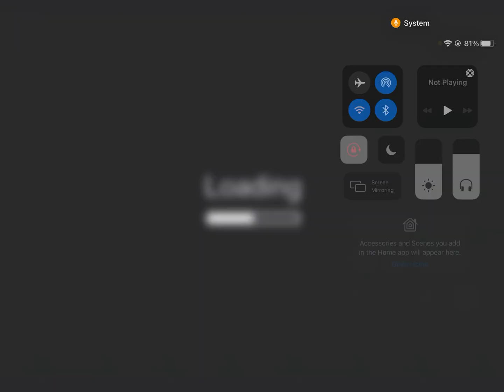I’m BACK!!! (NOT CLICKBAIT) 😂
I’m Finally back! Sorry for the long wait!